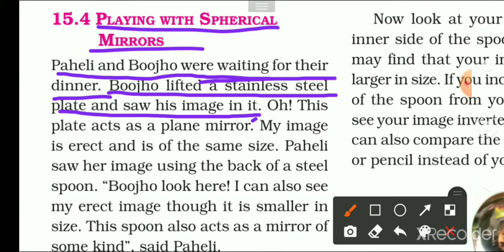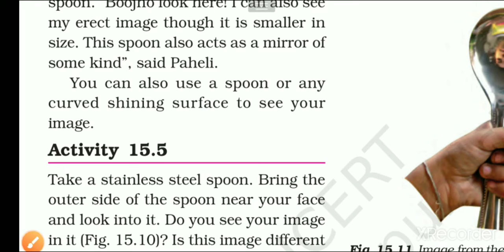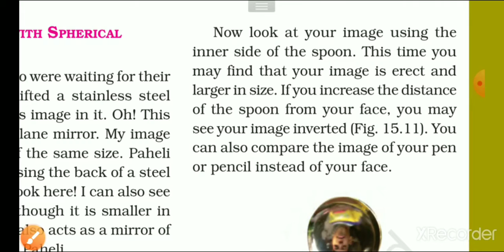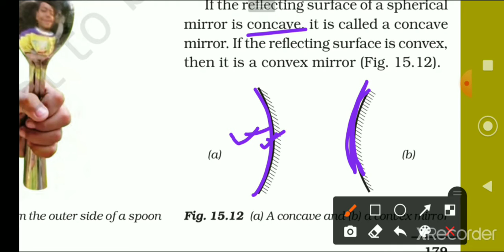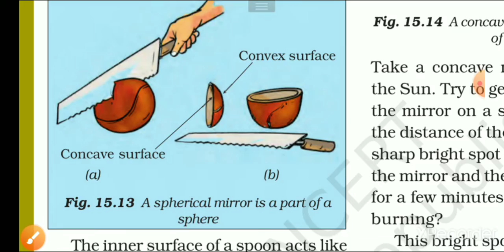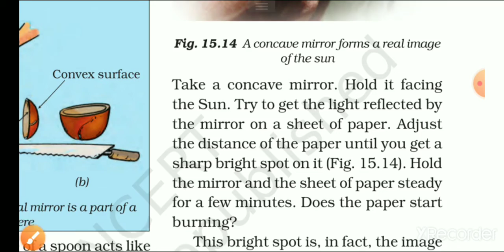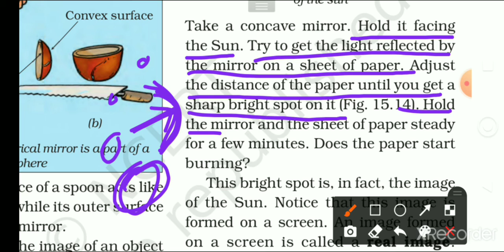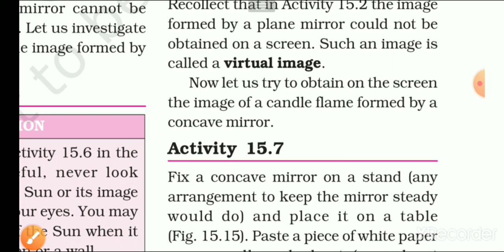Science Class 7 Chapter 15 Light|| Class 7 Science Chapter 15 Light CBSE Hindi Explanation Part 4